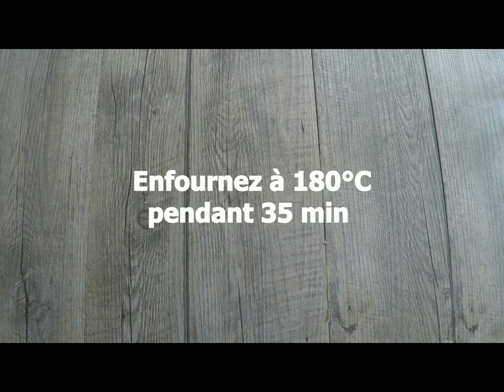Recette Confinement : zéro beurre: pâte à tarte au chou-fleur & cake à l'eau - Cyril Rouquet-Prévost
Une pâte à tarte sans beurre, remplacé par du chou fleur et un cake au chocolat à l’eau sans beurre ni lait ni oeuf ! Pendant cette période de confinement, Plateau Gourmand devient Stay At Home Kitchen. L'idée, cuisiner plus sans avoir besoin de faire des courses pour rester chez soi.  La farine et le beurre deviennent des denrées difficiles à trouver car les abrutis surstockent en cette période. Justement, pour ce 5ème épisode, on va se mettre dans le cas où l’on a plus de beurre dans le frigo (allez voir l’épisode 4 consacré au manque de farine) Je vous propose 2 recettes délicieuses SANS BEURRE, le dessert sera sans beurre ni lait ni oeuf !!! Pour remplacer la pâte à tarte, on va utiliser du chou-fleur et l’eau va nous permettre de faire un bon cake moelleux ! De la magie ? Non, de la cuisine. Prenez soin de vous et rendez-vous Lundi à 14h pour l’épisode 6 !

Suivez la vidéo, c’est parti !